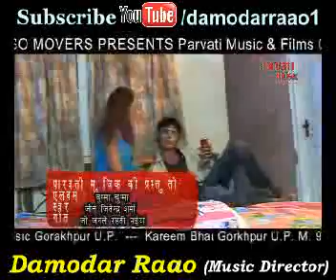Jinigiya Kabhu Na Karti Kharab : Bhojpuri Super Hit Romantic Song By damodar Raao (Music Director)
Hey Guys this is Damodar Raao (Music Director). I compose
Music My Own. This Is My Official Channel Of You Tube.
Maximum Song On This Channel Is Composed By Me But Some
Songs Are From Other Music Directors But In That Song It May
Be I Have Sung Or I Have Arranged That Song But Most Of The
Song Are Done By Me And Many Songs Are From The Hindi
Movies I Have Just Uploaded That Songs From Increase
Viewership Of Videos. So If You have Any Query With These
Facebook Account. If Any Guys Want To Make Their Music
Album And Want My Music In Their Film In Any Language Such
As Hindi, Bhojpuri, Marathi, Hariyanvi, Rajsthani Etc.
So Guys Watch And Enjoy My Videos And If Possible Give
Response By Commenting Or Liking My Videos And If You
Really Like My Videos.
Bhojpuri Album : CHUMMA CHUMMA (Romantic Song)
Song : Jinigiya Kabhu Na Karti Kharab
Singer : Jeetu Jitendra Sharma
Writer : Shiva Mayur
Composer : Damodar Raao (Mumbai)
Lable : Zakir Hussain Ansari & Rajesh Yaduvanshi Parvati Music
Producer : Zakir Hussain Ansari & Rajesh Yaduvanshi
Releasing Year : 2008
God Bless Take Care Guys.
You Can Also Follow On Facebook.
Bhojpuri,Hit Song,Album,Bollywood,Popular Bhojpuri
Superhit,Bhojpuri,Jila,Hindi,Bhojpuri Item Number,
Masala,Love,Kiss,Desi,Bed,Bhojpuri Film,Subtitle,
Song,,Bhakti Sagar,Gossip,Banarsi Movie,Full Letest,
Song,Celebriti,Hari,Comedy,Social,Indian­,Actress,
Cinema,Box Office,Family,Promotion,Shyam,Symbol,
Action,Most Cinema,New,Clip,Adult,Scenes,Mahua,
Bhojpuri TV,Dv,Kali,Purva,Danga,Anjan TV,Jai,Amitabh,
Bachchan,Shahrukh Khan,Jai Ho,Salman Khan,Amir,
Khan,Kader,Kumar Shanu,Udit,Sumit,Baba,Sunidhi,Car,
Shreya,Pritam,A,R,Rahman,Bharat,Deep,Aks­hay,Rajesh,
Mahesh,Lori,Senur,Suresh,Oberai,Mumbai,D­elhi,Mumba,
Devi,Jivdani,Kalka,Champaran,Dance,Rajes­h,Rajnish,
Sohar,Deep,Lovely Sharma,Madhukar Aanand,Shubh
Ho,Bhojpuri Hit,Best Quality,Original,Ravi Kishan,
Bhojpuri, Blockbuster,Bhojpuri,Latka Jhatka,Hero,
Hariyanwi,Romantic,Song,Manoj Tiwari,Shemaroo Hd,
Ji,Male,Watch Online,Hot, Famous Bhojpuri,Song,Sexy,
Song,Singer,Femele,Best Bhojpuri Item Song,Bhojpuri,
Videos,Vinay Bihari,Bhojpuri,Captain,BihariSongs,
Bihar,Patna,Kalpana Songs,Actor,Pawan,Singh,Rakesh,
Mishra,Kallu Arvind,Khesharilal Yadav,Dineshlal,Yadav,
Saniya,Holi,Desi,Chhaila Bihari,Best,Singer,Bihar,
Bihari,Up,Jharkhandi,Guddu Rangeela,Devi Song,
Indu Sonali,Best Songs,Hit,Folk,Songs,Hot,Pakhi Hegde,
Rani,Sai,Bhajan,Shivcharcha,,Khushboo,Mo­nalisa,Viraj,
Bhatt,Rao,Hits,Item,Vivah,Nirahua,Maa,Am­be,Sherawali,
Durga,SudipPandey,Mukesh,Pandey,Religiou­s,Top,Gaane,
2010,2011,2012,Maithili,Hit,Super,Hit,Bh­ojpuri,Jaap,Bhakti,
Music,Devotional,Download,Folk,High,Popu­lar,Quality,Best,
Shiva,Original,Latest,Aarti,Bhakti,Hq,Ch­ant,God,Psalm,
Bhojpurinama,Shotformate,Biscoot,Majnu,Moter,Wala,
Anamika,Romantic,Orchestra,Halla,BandPar­ti,Song,
Nautanki,Rasdar,Kanwar,Bhagwat,Katha,Rag­ini,Sir,Jagran,
Stege Programme,Drama,Nach,Suman Singh,Priyanka,
Raao,Aaditya Raja,Bipin Bahar,Shyam Dehati,Santosh,
Puri,Dabang,Alka,Rajesh Mishra,Fanindra Rao,Damodar,
Rao,Pintu Giri,Sahni,Dilip,Wave,Angle,T Series,Venus,Sai,
Recordds,Zia,Kajri,Surila,Shivpuri,Vivah­,Temple,Harmoniam,
Records,Indya Records,Tej,Sony,Moser Baer,Sunny,Mahua
Channel,Bhojpuri Sangeet,Purva,Anjan TV,Ramdhani,Rafi,
Mohd Aziz,Lata Mangeshkar,Janak,Shankar,Sati,Shadi,
Krishna,Durga,Saraswati,Dandiya,Sonu,Gan­pati,Raslila,
DeshBhakti,RashtraGan,Sargam,Surila,Sapt­ak,Bharat,Nal,
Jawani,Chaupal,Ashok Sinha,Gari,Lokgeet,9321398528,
Thumari,Gazal,Qawwali,Dohe,Chaupai,Movie­,Mata,Pooja,